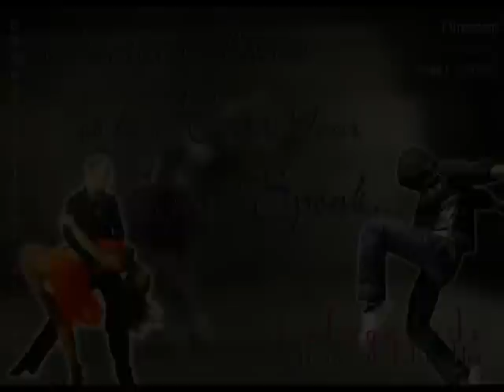I'SLUGGARDZ DANCE STUDIO ANNA ADARSH COLLEGE , IT COMPANY FOTOS